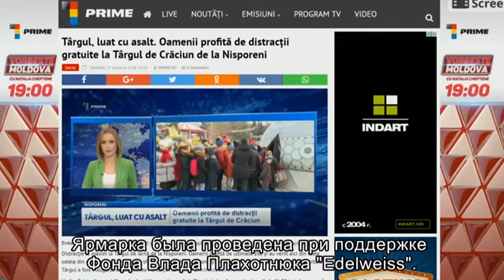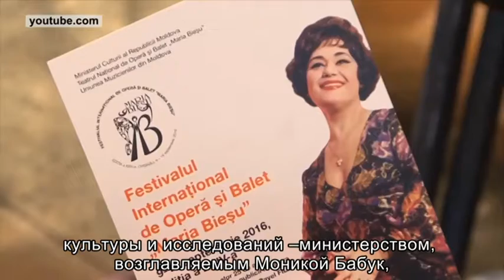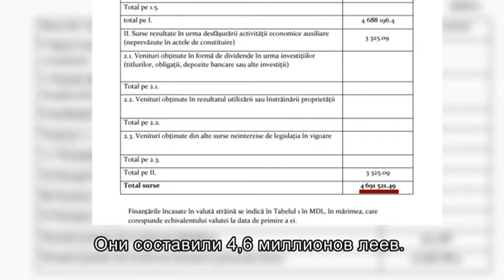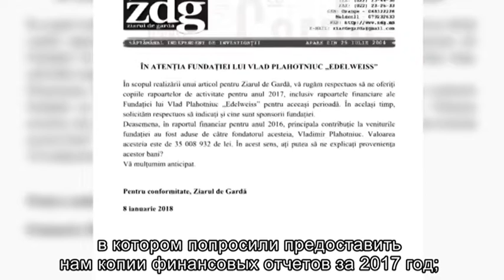RDG FUNDATIA UNUI SINGUR OM